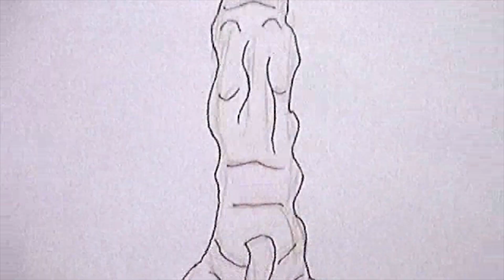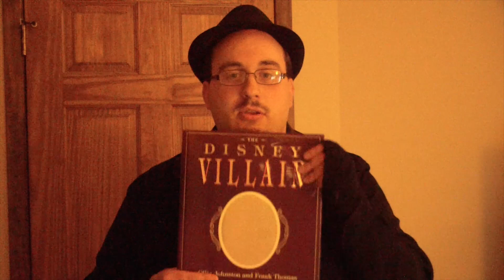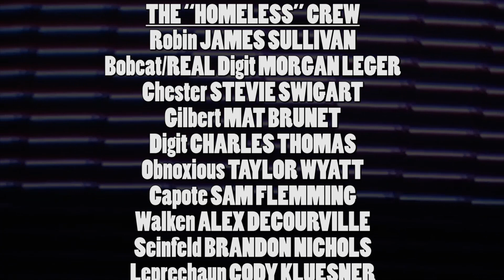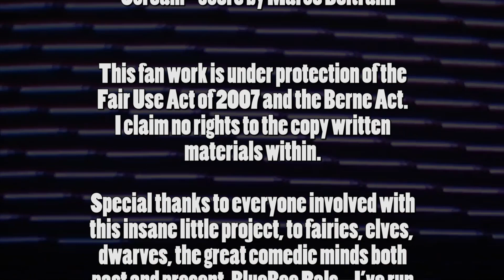Hewy's Animated Movie Reviews #75 Strange Magic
This time around, I take a gander at George Lucas' disastrous attempt at a full-length animated musical fairy tale, Strange Magic!

Wait, is that Jaimetud? Oh boy.

If you like the people who participated in this episode, here are their channels!